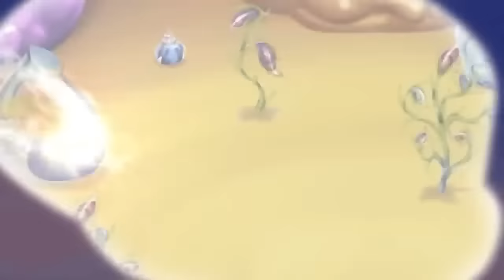PENSAMENTOS LUNARES (My Singing Monsters)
Meu Código: 37873091IJ

Um Felinossudo fã do Enchantling chega no Santuário Mágico, ele invade os pensamentos do titã e descobre que ele queria ser igual um colossal.